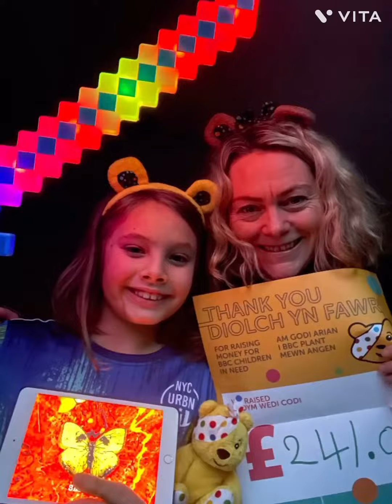Who makes the best mince pies? part 1